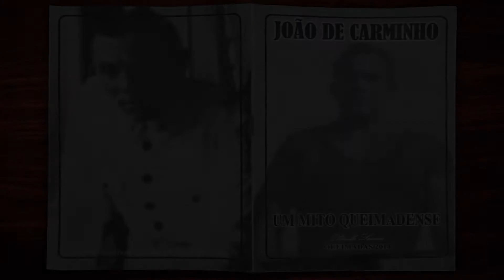Introdução - Vinheta para o 6° sarau poético, em Queimadas/ PB